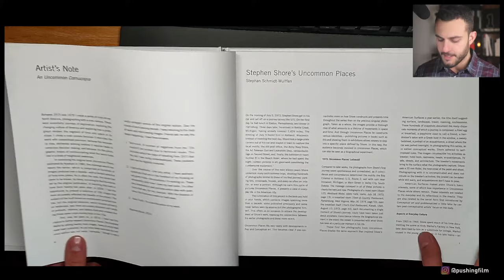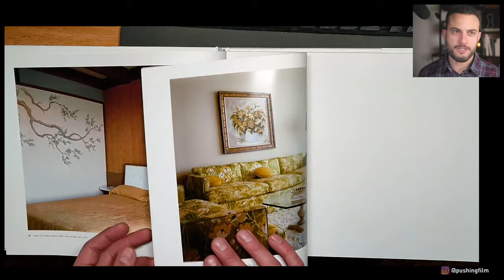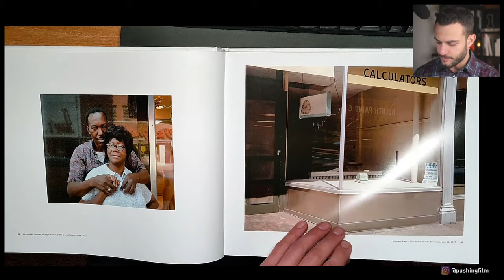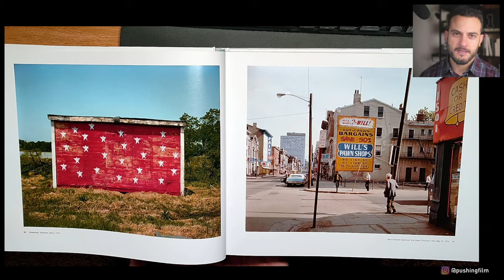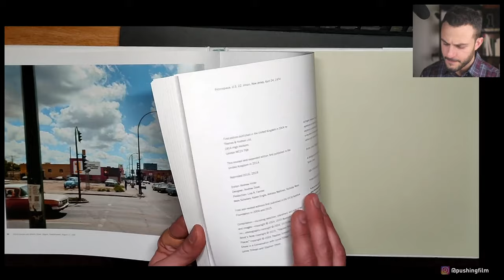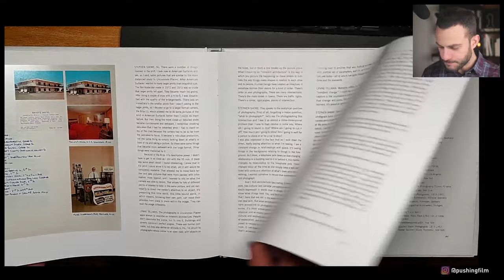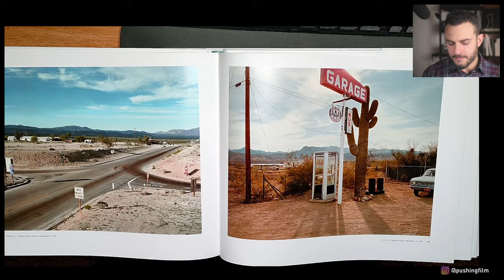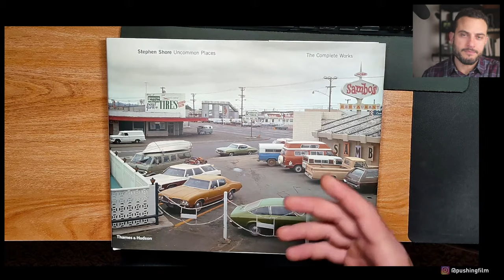Stephen Shore - Uncommon Places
In the latest book-sharing Livestream, I share a little bit of Stephen Shore's "Uncommon Places" photo book.

To help support the channel, use the following Amazon affiliate link to make any purchases, which do not cost you any more, but allow us to earn small amounts from qualifying purchases!

Stephen Shore: Uncommon Places: The Complete Works

Mentioned Viewing:
Nowness- Photographers in Focus: Stephen Shore